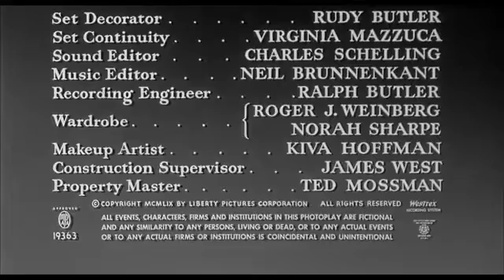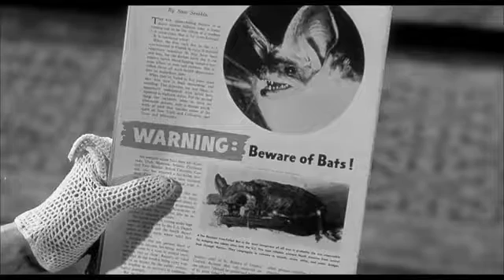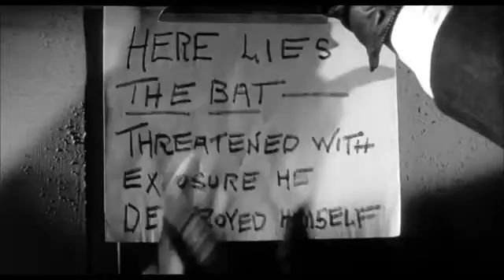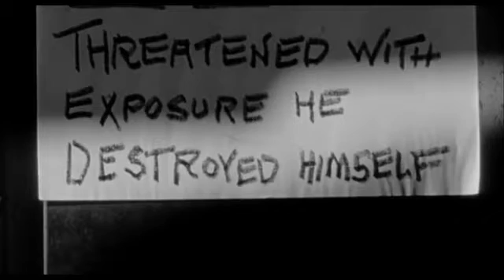The Bat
Enjoy this public domain movie

The Bat is an American mystery film from 1959 starring Vincent Price and Agnes Moorehead. It is the fourth film adaptation of the story, which began as a 1908 novel The Circular Staircase by Mary Roberts Rinehart, which she later adapted (with Avery Hopwood) into the 1920 play The Bat.[1][2][3] The first film version of the play was the 1926 American silent film The Bat. The film version was adapted by playwright Crane Wilbur, who also directed